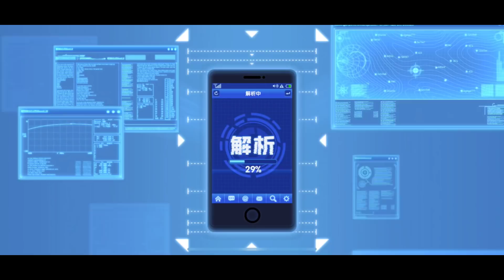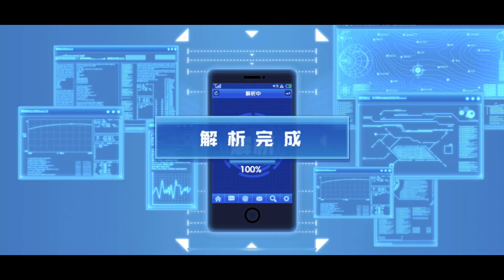【一拳超人】教你提高SSR抽卡機率？實測真的很有感！最強之男 文老爹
感覺真的可以啊！